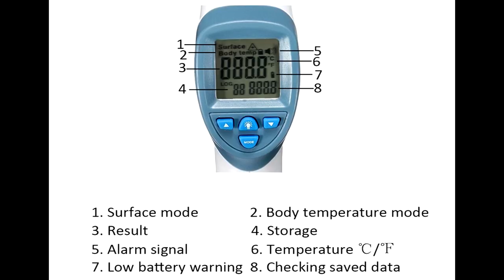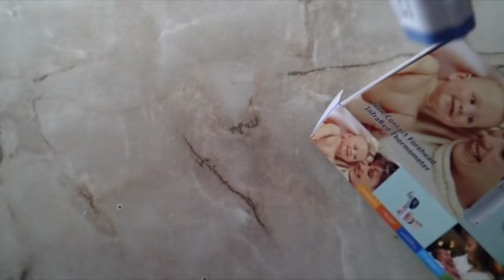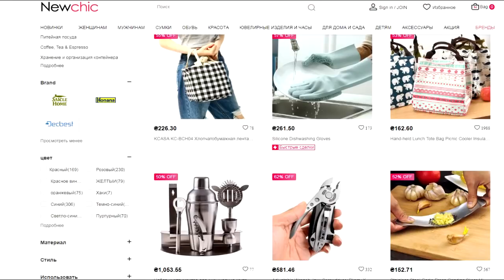Вуаля Двойной Розыгрыш|Обзор|Кексик|Newchic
Разъемное кольцо для выпечки из нержавейки

Обязательно поучаствуйте в розыгрыше!